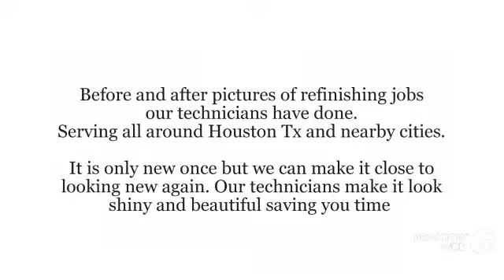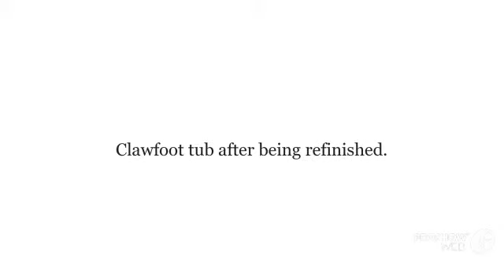Bathtub restoration in Houston, Sugarland, Katy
We repair and refinish bathtub tubs, sinks, tiles, cabinets , counter tops in Houston and near by cities.

We are proud to provide bathtub, sinks and counters refinishing solutions that can bring tubs back to life and make them look like new!

This is a far more economical alternative to replacement, offering savings of as much as 80%.

We refinish, reglaze, and repair ...

Bathtubs, Cast Iron Tubs, Fiberglass Tubs, Cultured Marble Tubs, Jacuzzi Tub, Spa
Sinks, Porcelain sink, Cultured marble Vanity tops, Wash basin
Formica counters, Corian Counters
Tile walls, Refinishing, recoloring, restoration, resurfacing
Showers refinishing, restoration, re coloring, re glazing, Shower panel floor
Cabinets and vanities
Claw foot tubs
Hotel Renovation
Hospitals Renovation

Miracle Tubs
926 Owl Landing Dr.